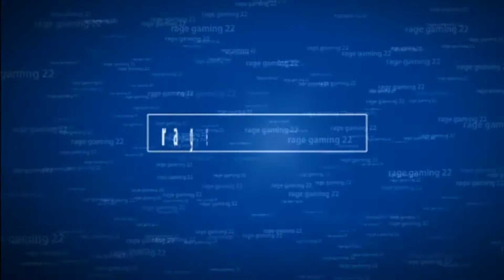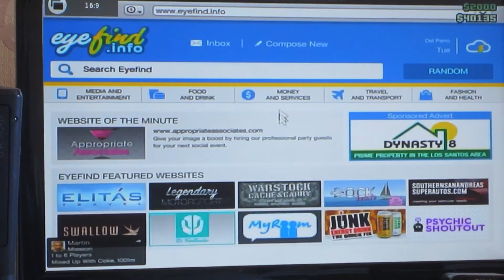GTA V OnLiNe my own crew